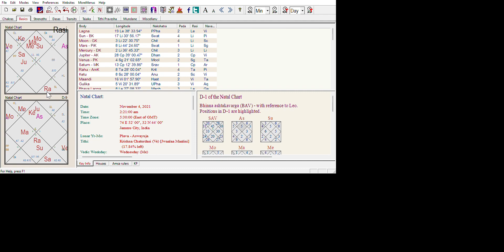Prashna Astrology ~ Will my brother survive the accident and come back home safe from hospital ?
Hello everyone

also

for abroad based clients kindly email or dm on Instagram